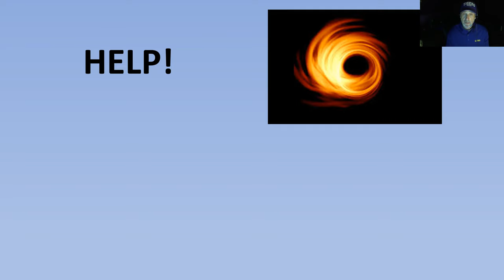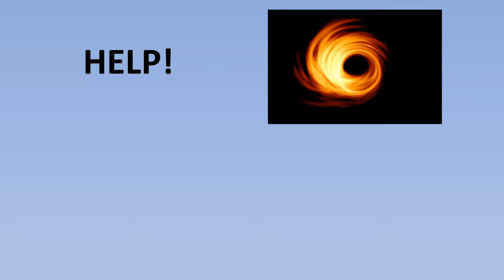TR 04 Tom Colquitt Breathing Pt 1: Stories from the road on the Walk To Wellness.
A Dentist's long journey in enabling patients of all ages to have better sleep, better dental health, and better total bodily health through helping them achieve functional breathing 24/7/365.